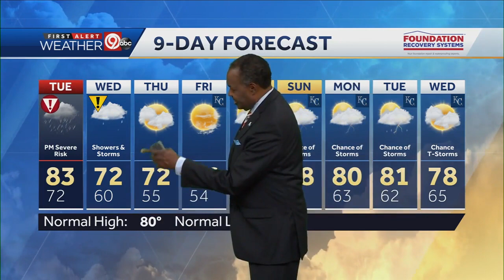Strong, severe storms possible Tuesday afternoon, evening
Storms are possible in northeast Kansas and northwest Missouri Monday night. Tuesday will bring the chance for strong storms on in the afternoon and evening. The main threats will be wind and hail and possibly a tornado or two. Tuesday's high will top out near 83 degrees.